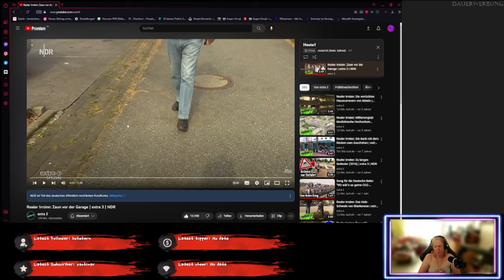Garagen ohne Autonutzung! - Realer Irrsinn - ReactTime mit Jossy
Wer eine Garage kauft, sollte auf die Nutzbarkeit achten. Hier wurde das Wegerecht vergessen und dann stand der Zaun vor der Garage. Schaut selbst!